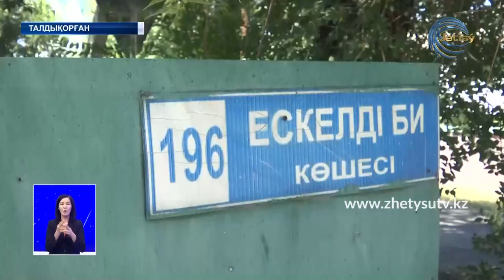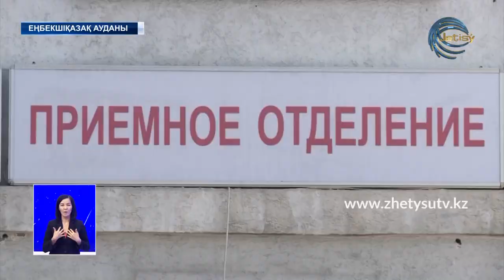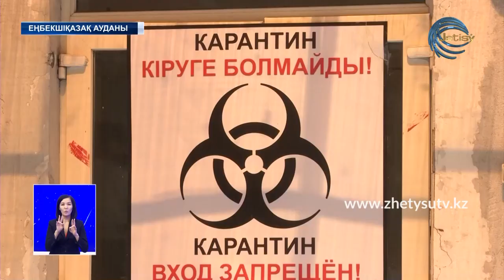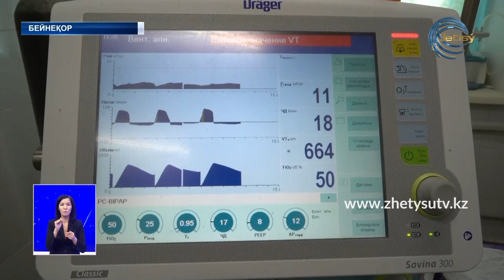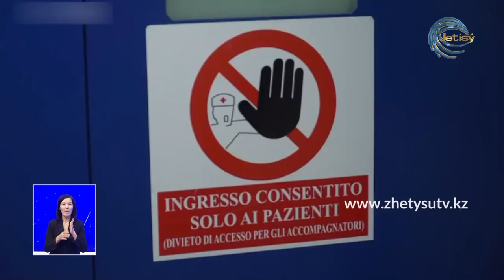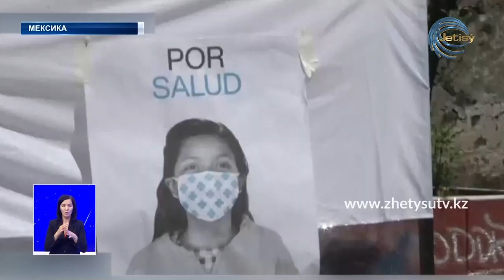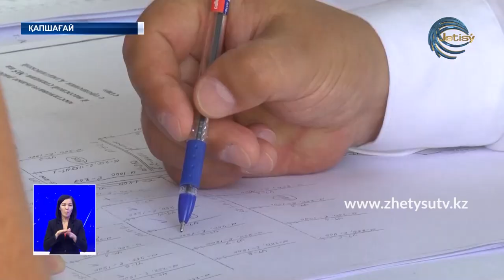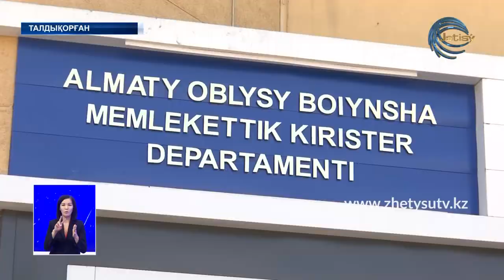ЖЕТІСУ ЖАҢАЛЫҚТАРЫ (16.07.20) 20:30